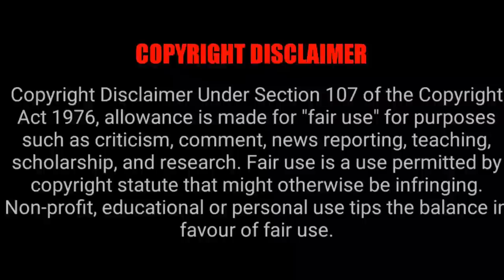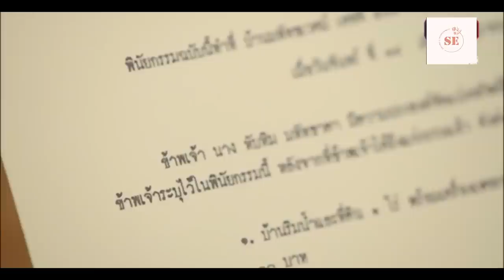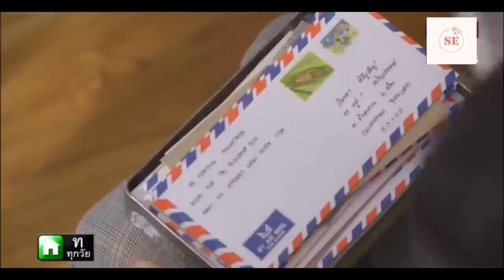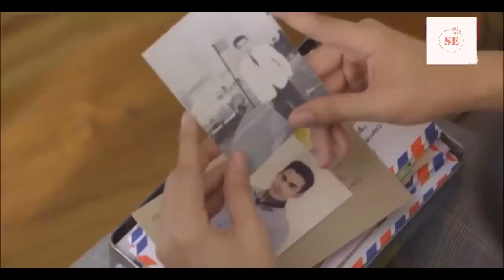பணக்கார ஹீரோக்கும் குட்டி ஏழை பெண்ணுக்குமான Love Story | My Little Love |FINAL PART | தமிழ் விளக்கம்